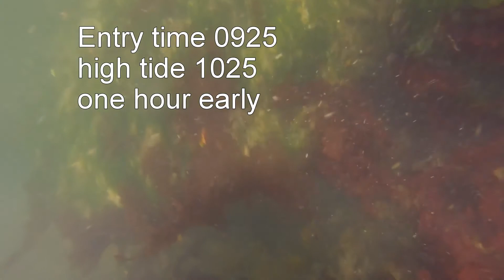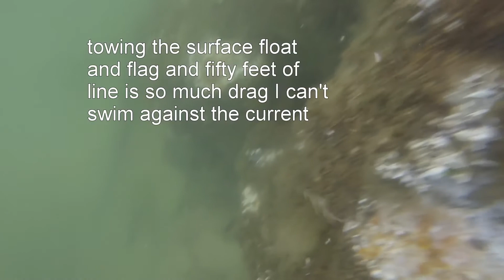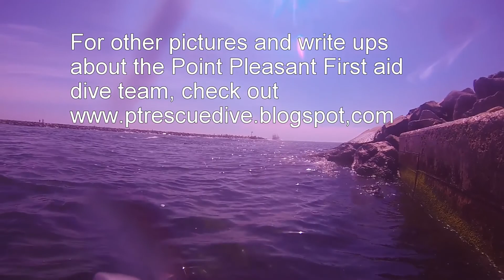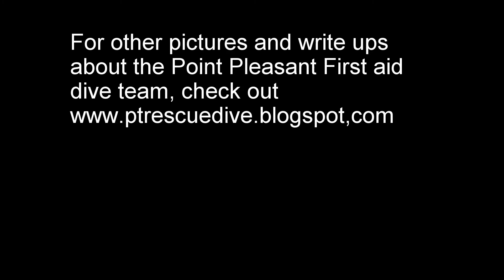may 28 2017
Diving the rocks of the Manasquan inlet jetty on a strong incoming tide.